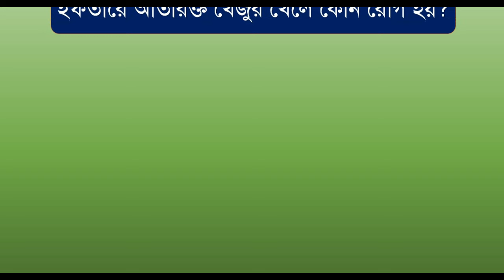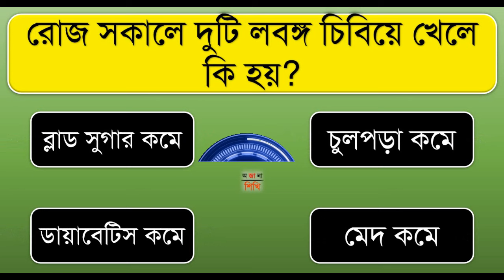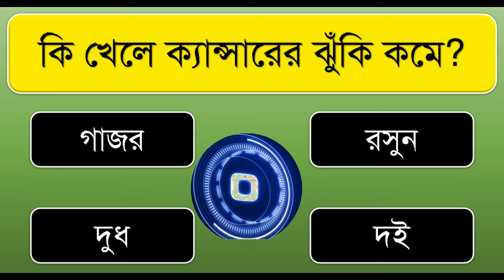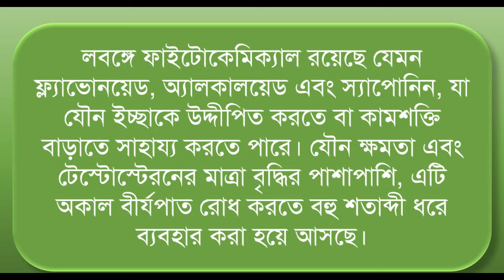ইফতারে অতিরিক্ত খেঁজুর খেলে কোন রোগ হয় ? । Bangla Gk | Bangla Quiz | Bengali Gk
ইফতারে অতিরিক্ত খেঁজুর খেলে কোন রোগ হয়?
কোন পাতার রস খেলে সর্দি দ্রুত ভালো হয়?
কোন ফলের খোসা খেলে ত্বকের উজ্বলতা বাড়ে?
অতিরিক্ত টমেটো খেলে কোন রোগ হয়?
রোজ সকালে দুটি লবঙ্গ চিবিয়ে খেলে কি হয়?
কোন অভ্যাসের কারনে আমাদের ব্রেন পাওয়ার কমতে থাকে?